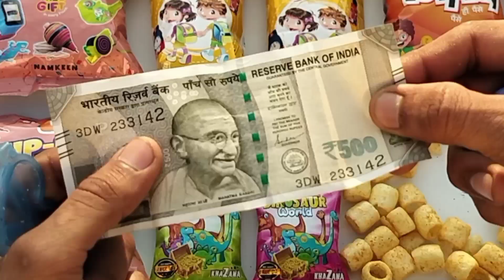New ultimate collection of snacks unboxing & fun review with free gift inside, or moj ho gyi 🤩